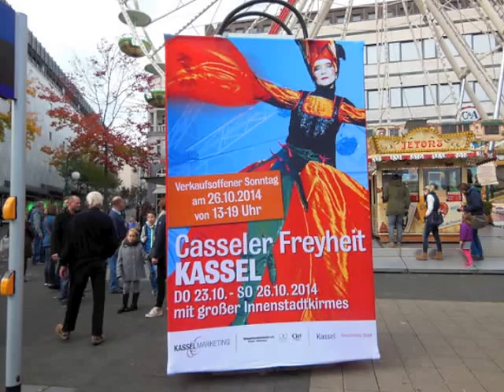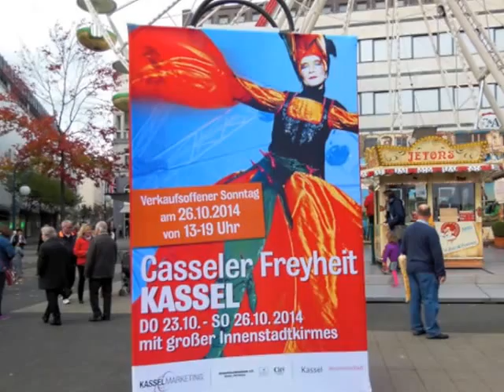Casseler Freyheit 2014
Am letzten Wochenende im Oktober eines jeden Jahres findet die „Casseler Freyheit“ mit allerlei Vergnügungen und geöffneten Geschäften in der City-Mitte statt.